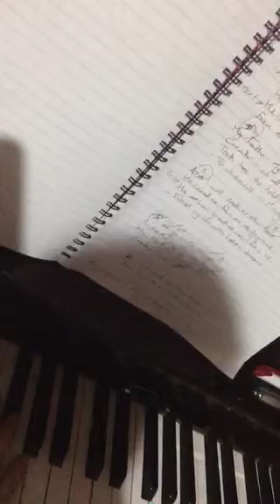My Saviour My Strength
Written through Mandy Joy Shipard
On the spot recording